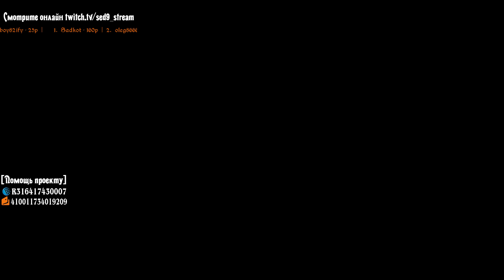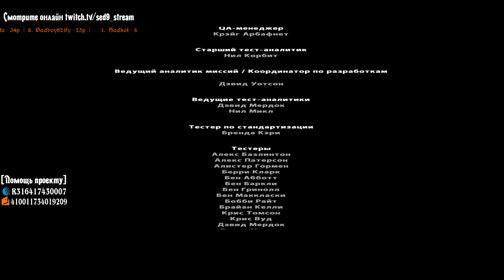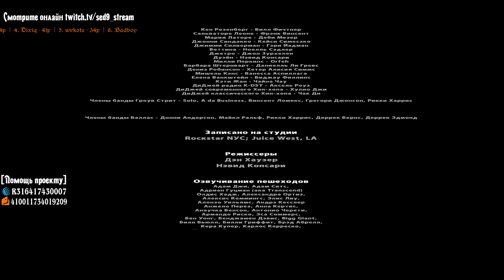GTA: San Andreas #15 FINAL - Возрождение Grove Street [50 fps]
Смотри стримы в прямом эфире на